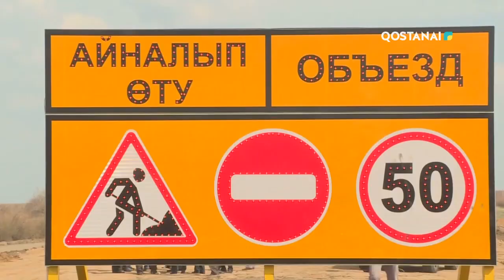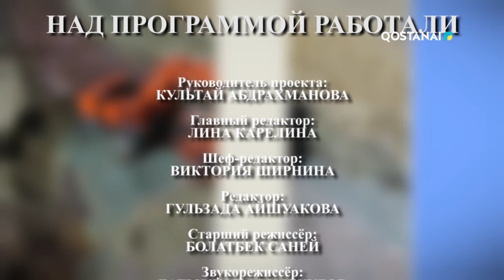«Регион 10» // Развитие транспортно-логистической сферы области